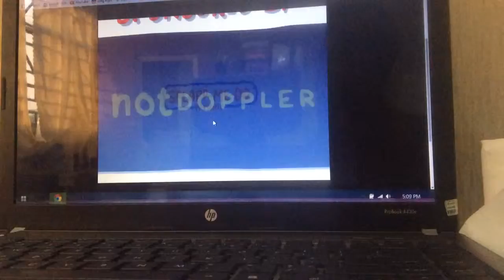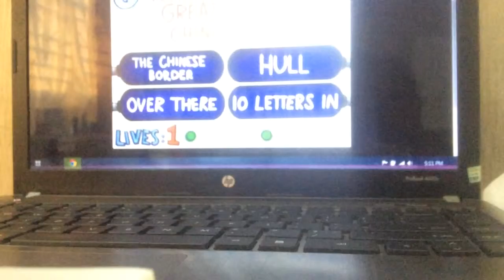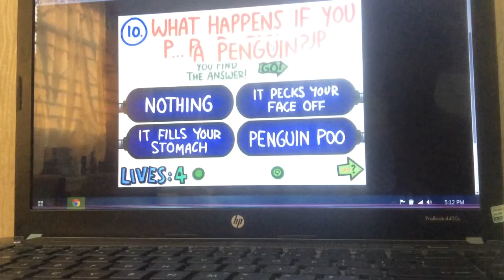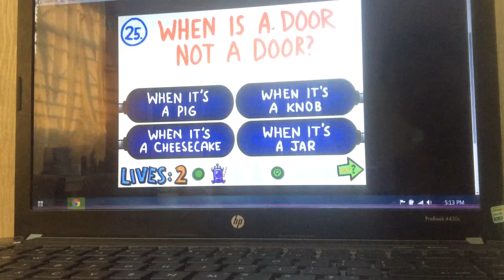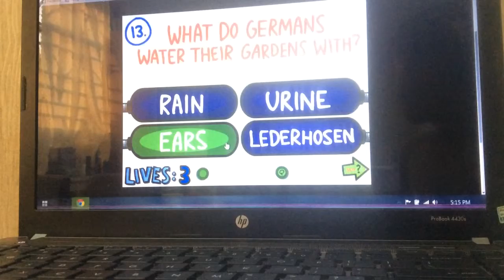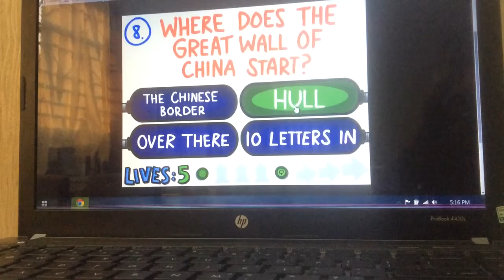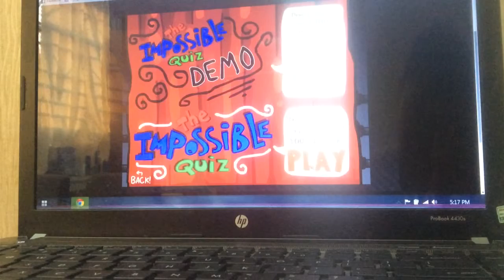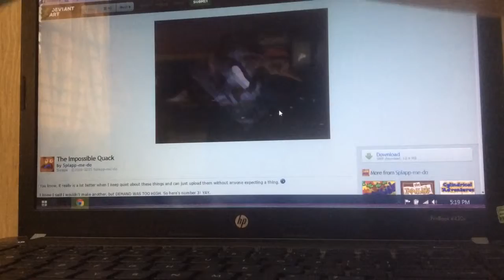I'm playing the impossible quiz 2 and more